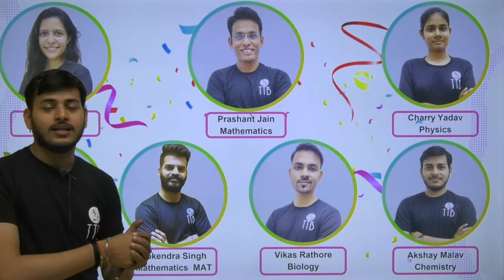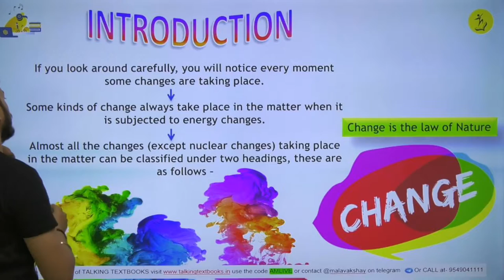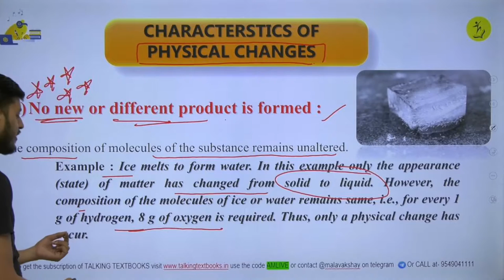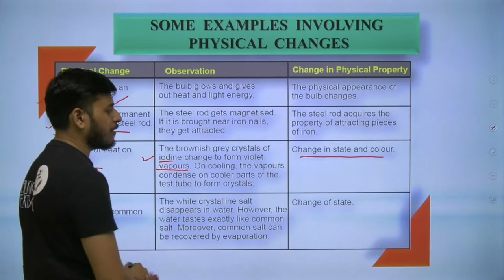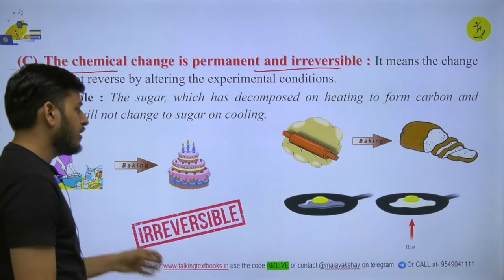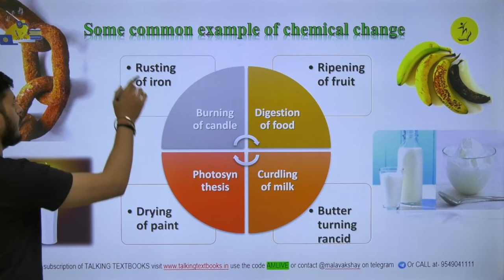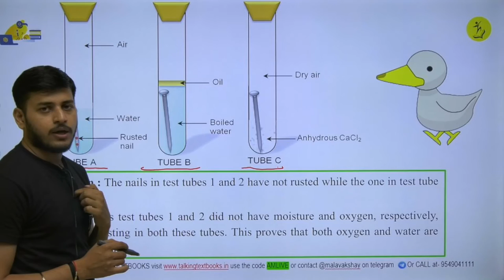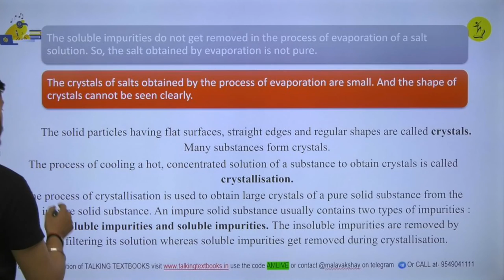L-5 Revision | Chapter 4 Physical and Chemical Changes Class 7 | Akshay Malav | TTB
If you look around carefully, you will notice every moment some changes are taking place.

Prerequisites
Basic definition of matter.
• Phases of matter.
• Properties of matter.
• Changes in matter.
• Basic knowledge of atoms, elements, compounds

Learning Outcomes
Physical Change &
Chemical Change
REVISION

Biweekly Quizzes
Online Test Series
Kota curriculum
Periodic Test Papers
Target Olympiads